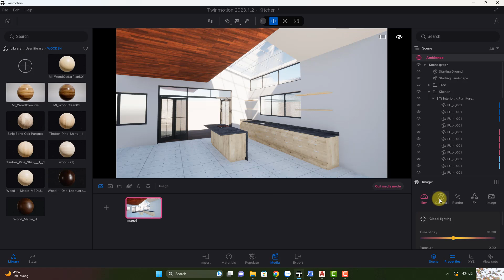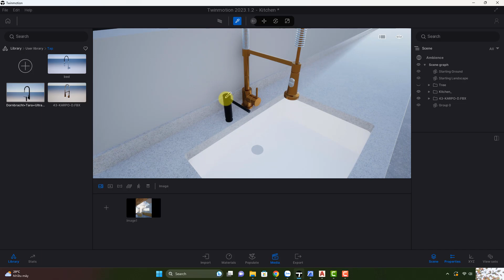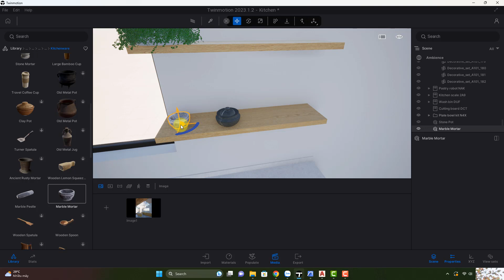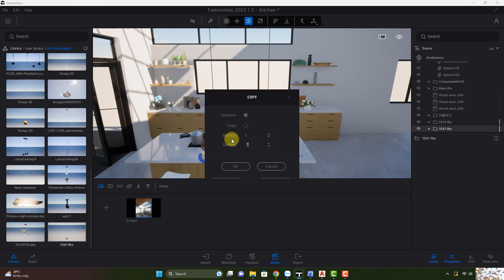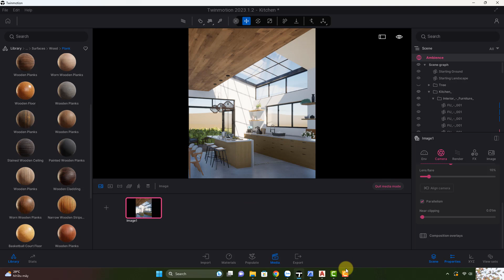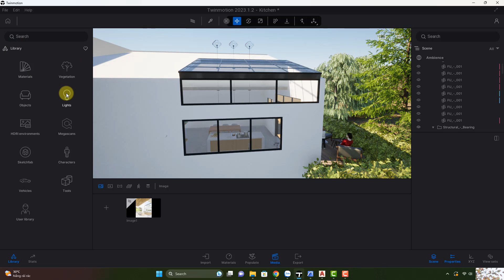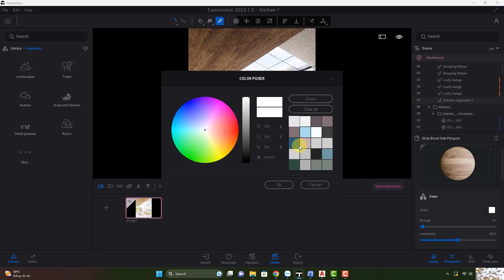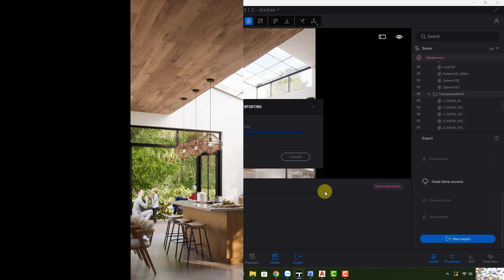Kitchen Making Of in Twinmotion 2023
In this community-made Making Of tutorial, Thiện Minh showed how he made this kitchen interior rendering from scratch in Twinmotion.

Don't have Twinmotion yet?